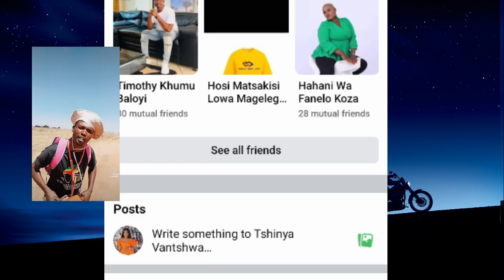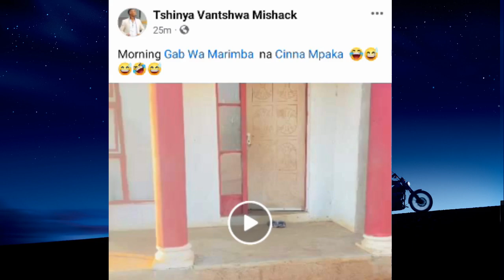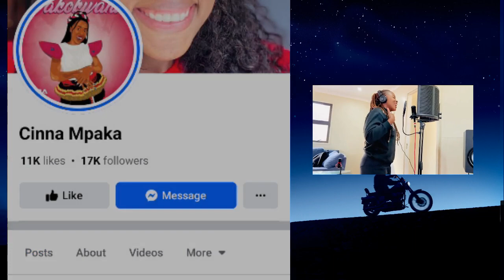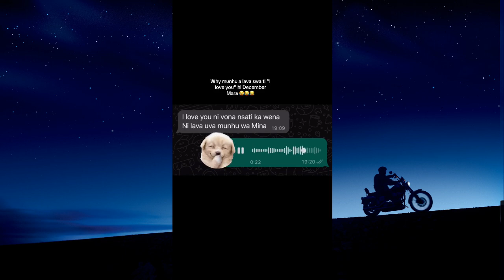Tshinya Vantshwa Video Loko atekela Gab wa Marimba nsati 🤣